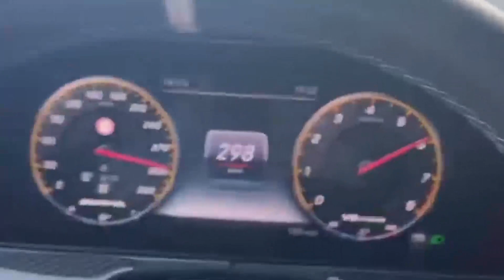Autostrada per Avola, l’incoscienza di un 40enne che si posta a 270km/h:sanzione e revisione patente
Quarantenne multato e segnalato per la revisione della patente di guida, per aver superato i limiti di velocità postando, poi, tale condotta sui social.

Filmarsi mentre si guida è un fenomeno preoccupante che si sta diffondendo sempre di più ed a registrare l’aumento significativo delle condotte di guida pericolose sono gli operatori della Polizia Stradale che nell’ambito dell’attività di verifica e repressione delle violazioni comportamentali ed in particolare sulle azioni di contrasto agli episodi di guida pericolosa, hanno constatato il moltiplicarsi di episodi di guida con manovre azzardate, spesso motivate dal desiderio di effettuare prodezze spettacolari da documentare con il proprio cellulare per poi postarle sui social media.

L’esibizionismo sui social è arrivato al culmine sulla autostrada A/18 – nel tratto compreso tra lo svincolo di Siracusa e quello di Avola – da parte di un quarantenne siracusano che, con il proprio comportamento, ha messo in pericolo se stesso e gli altri utenti della strada, sfiorando per parecchi chilometri i 270 km/h, filmando ripetutamente tachimetro, strada e pubblicando, poi, il video sui canali social. Il conducente non ha, però, considerato che la velocità massima in quel tratto autostradale è di 80 km/h.

Detta scellerata condotta non è, però, passata inosservata agli agenti della Polizia Stradale che, attraverso la visione sui vari profili social, sono riusciti a identificare il quarantenne al quale sono state, poi, contestate le sanzioni amministrative pecuniarie previste oltre alla segnalazione alla Prefettura per la «revisione della patente di guida».

06 Dicembre 2023 | 09:23